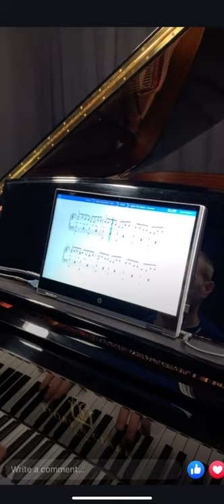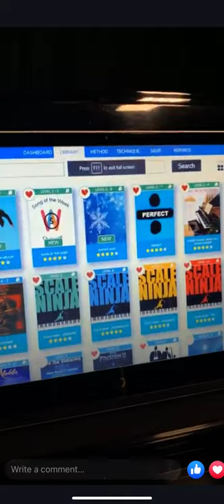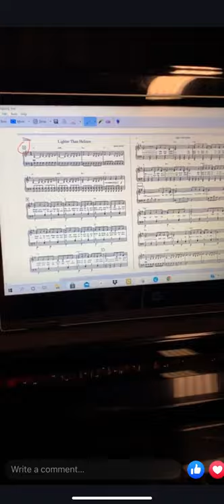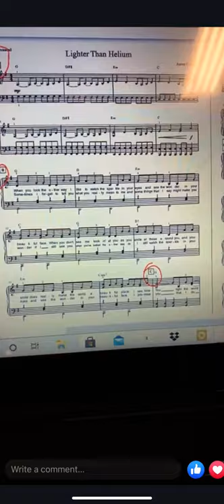Song of the Week - Lighter Than Helium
The Song Of The Week is Aaron Garner’s newest composition called Lighter Than Helium. Watch as Aaron shares some tips for learning this fun piece. There is a version of this piece for everyone at any level to play. There’s even a duet version! Good luck and enjoy!